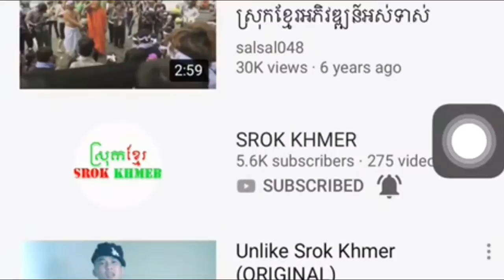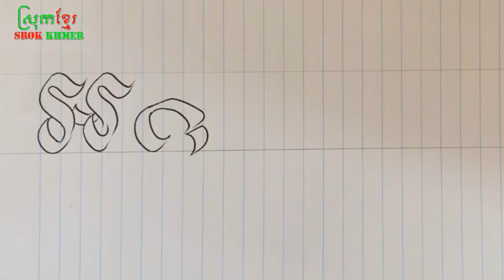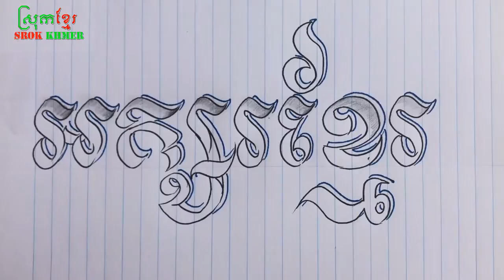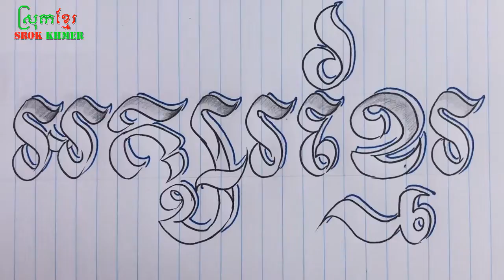រៀនឆ្លាក់អក្សរខ្មែរ/Learn to Draw Khmer Fancy Letters